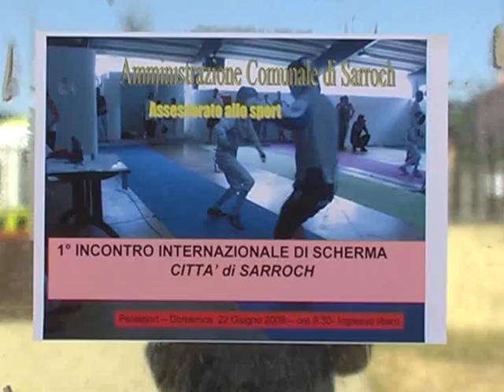Sarroch Scherma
Sarroch, torneo internazionle di scherma 22/06/2008